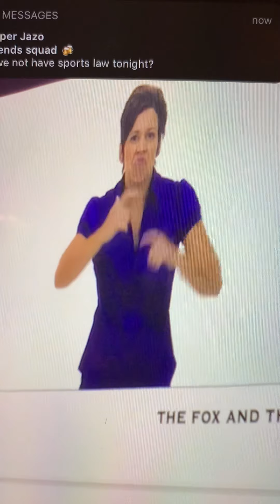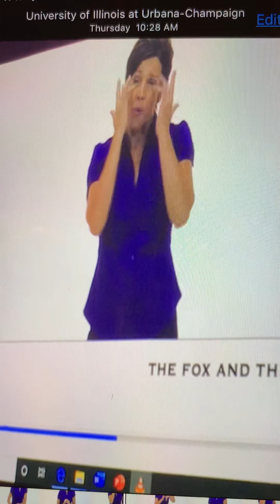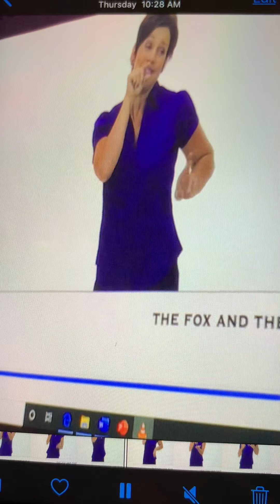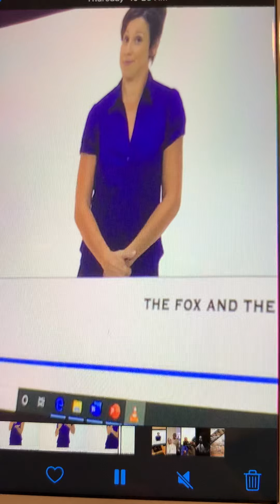November 6, 2019